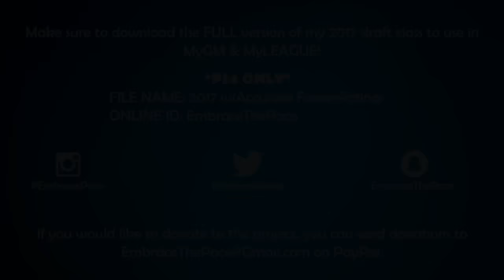Markelle Fultz Player Creation Tutorial (NBA 2K17)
In this video, I show you how to create Markelle Fultz from Washington! Also, make sure to download my full 2017 draft class on PS4!

Check out the player creation tutorial playlist to check out the other players I have uploaded!